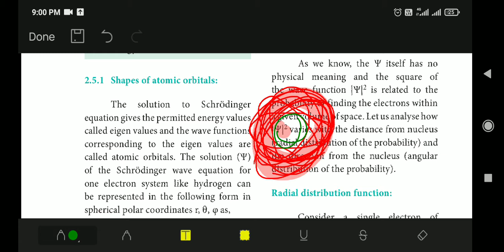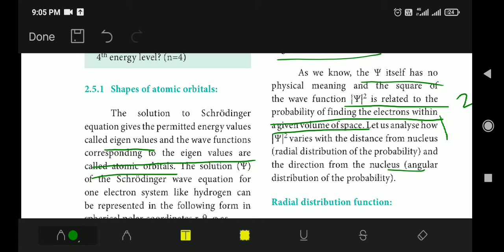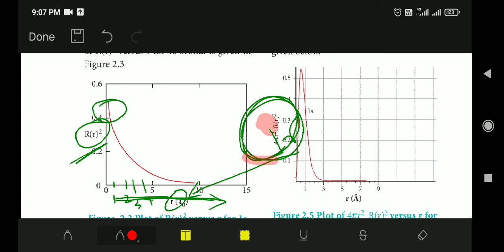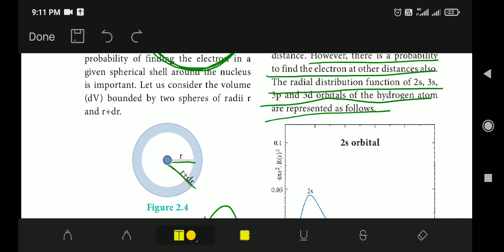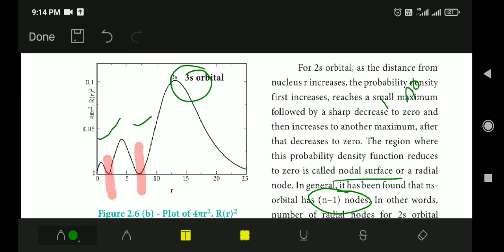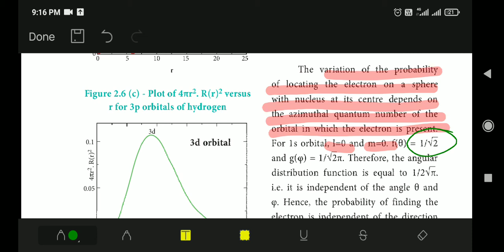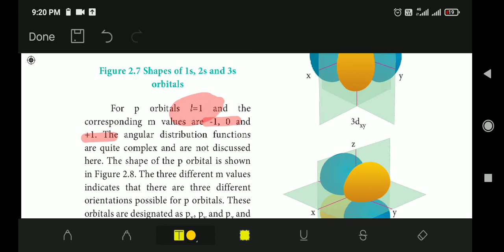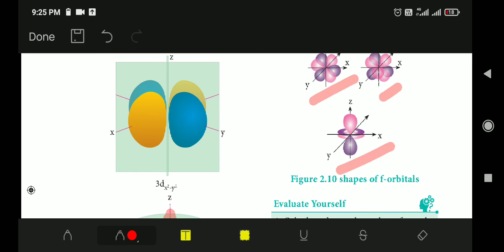shapes of atomic orbitals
11th chemistry unit2